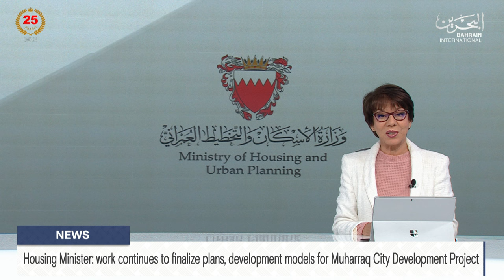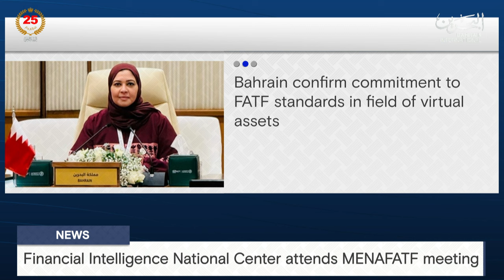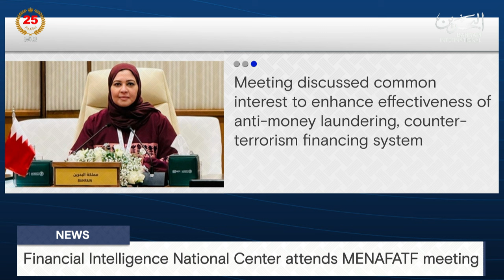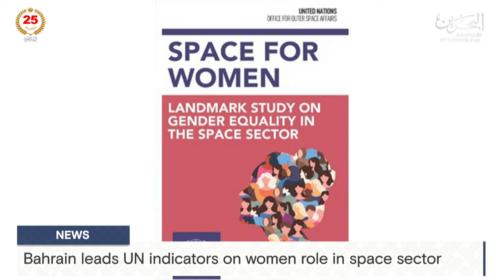BAHRAIN NEWS CENTER : ENGLISH NEWS 24-11-2024